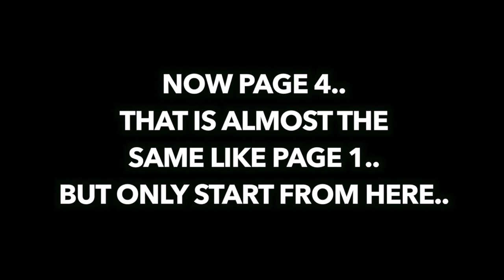Nathan Rux - Stay [Tutorial] + New Intro ;D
[Sorry for the bad Thumbnail, but i have a Strike, i don´t can use costum Thumbnails..]
Yess Guys, Finally i got i New Intro!!
Music and (maybe) color change in all videos!! ;)

Project File now available on my 10K Special.. ;)
(Original video of this Project :P)

Video Details:
Camera: iPhone 6 (Not mine.. xD)
Computer: Macbook Pro 13
Editing Software: Final Cut Pro
Audio Recording Software: Screenflow